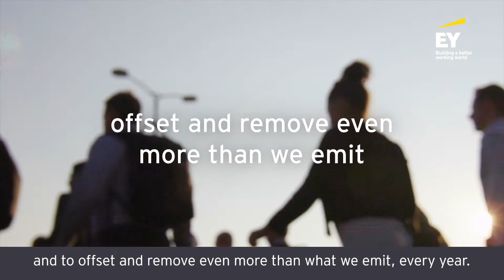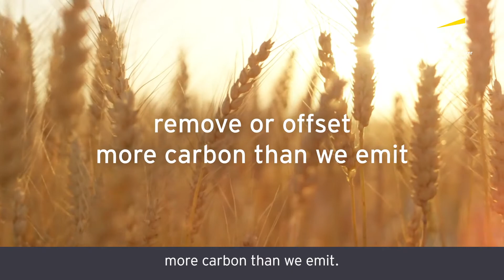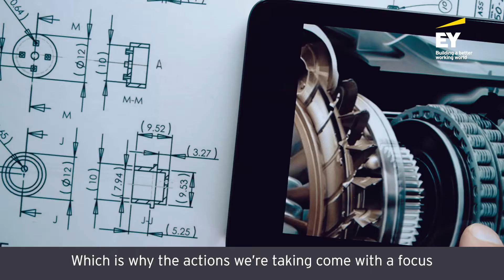How can carbon negative unlock positive value for the planet?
Action is urgently needed to limit global carbon emissions. As a business, we believe we have a responsibility to go further, faster. We have set targets to significantly reduce EY’s absolute emissions and will remove and offset more carbon than we emit, each year — making EY carbon negative in 2021 and net zero in 2025. Our ambition reflects the changing expectations of EY stakeholders, especially EY people, for building a better working world and creating long-term value.